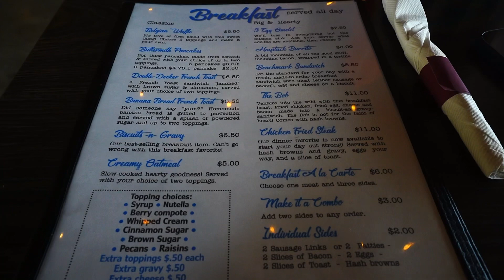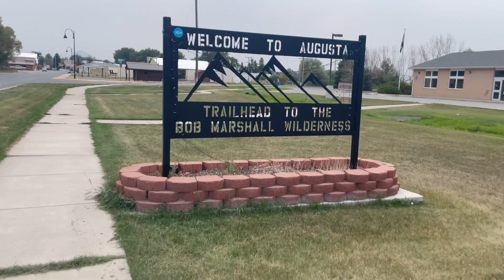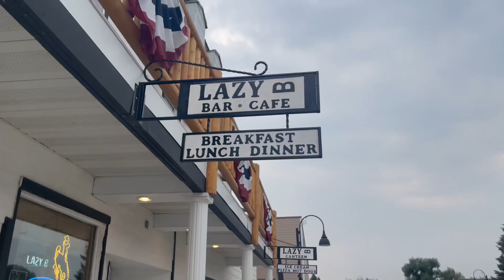CDT ‘21 EPISODE #116: REST RECOUP REVALUATE